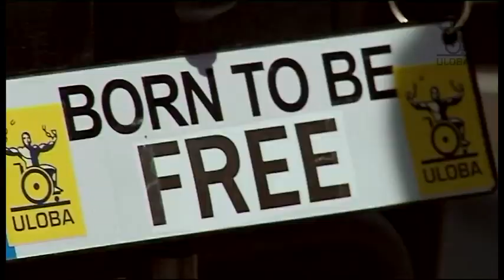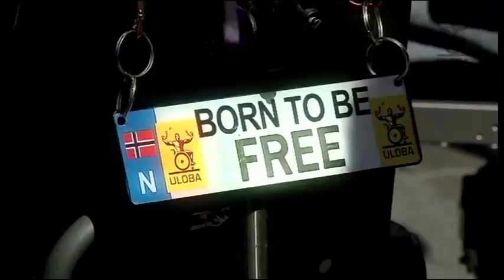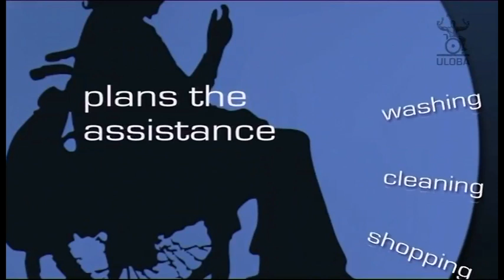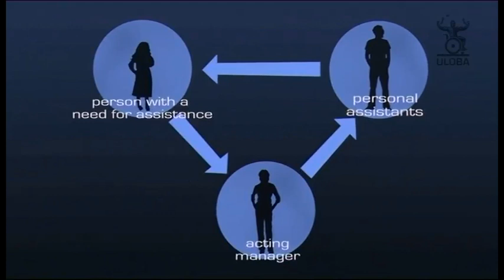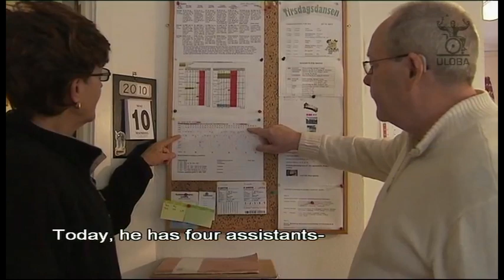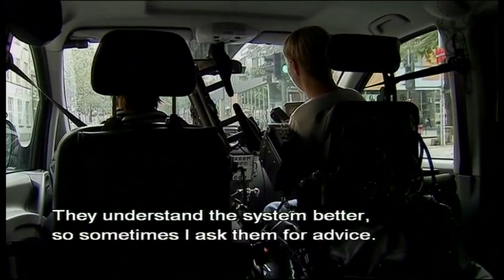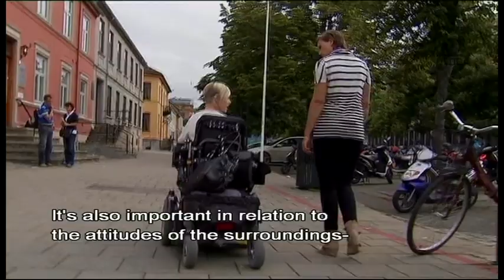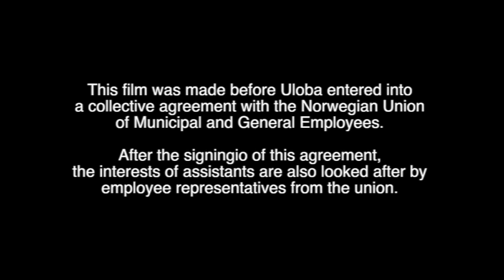What does a personal assistant do? (audio description in english)